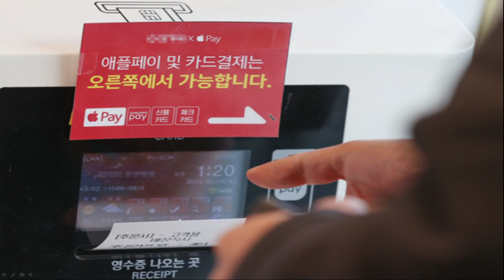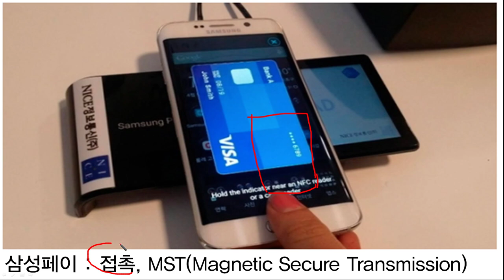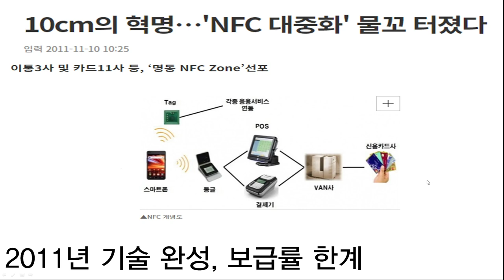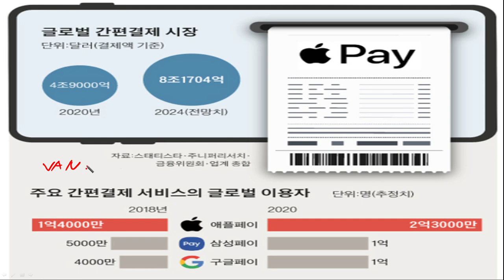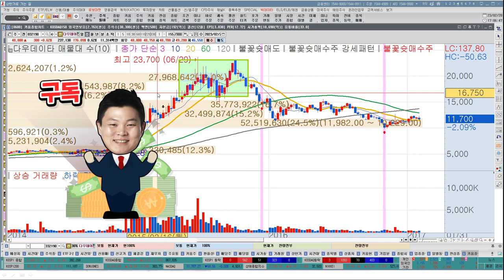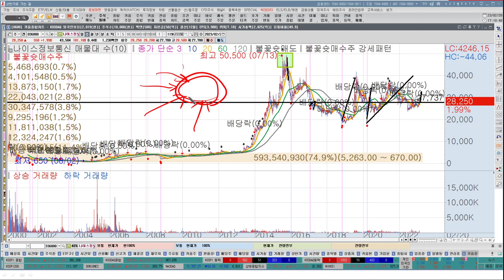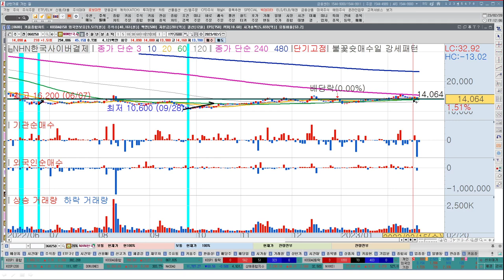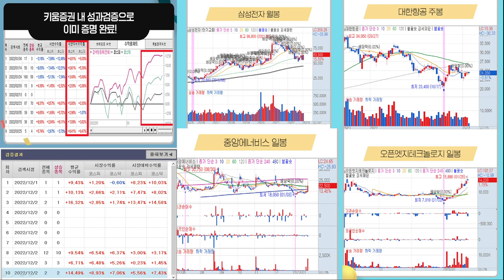[테마주 분석68] 애플페이가 잘되면 삼성페이도 좋아집니다? 애플페이의 핵심은 이겁니다! 애플페이관련주, MST, NFC, 한국경제TV 이상로 추천주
이상로 대표의 불꽃슛 매수 포인트가 궁금하신가요?!
차트화면과 검색식이 동시에! 지금까지 이런 검색기는 없었다.
결과를 바로바로 눈으로 확인하는 검색기! 불꽃슛 검색기 이벤트 진행중입니다.